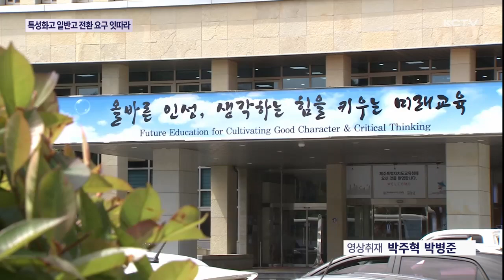제주고-제주여상 일반고 전환 요구 잇따라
김광수 교육감의 공약 가운데 하나인 신제주권 여중·고 신설과 이전 등을 위한 타당성 연구용역이 진행중인데요.

이런 가운데 도내 대표적인 특성화고등학교인 제주고와 제주여상이 잇따라 일반고 전환을 요구하는 목소리를 내고 있습니다.